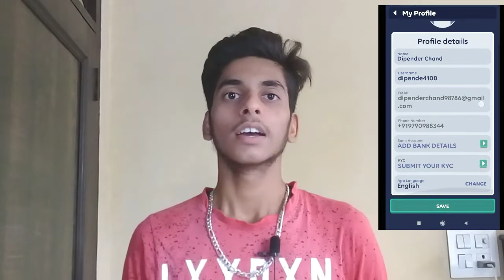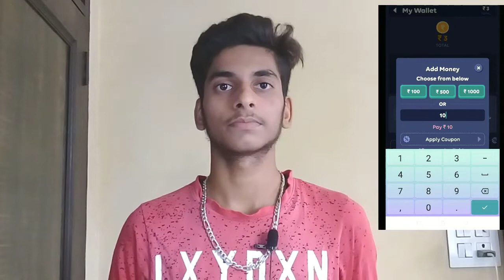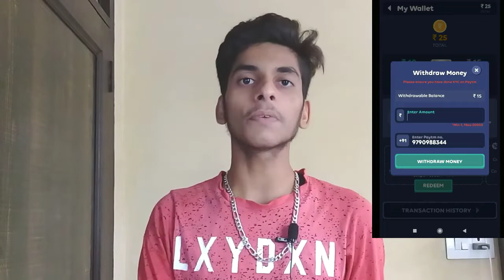🔥Biggest Loot | New Gaming Earning App 2020 | Play Ludo & Games And Earn Money | Zupee Gold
In this video I will Tell You a New Earning App || You can Earn Money By Playing Simple games || You can Earn Money By Playing Ludo

           Refer code :  hyaq6qi

Top & Best Self Earning Apps
Best Self Gaming Earning Apps For Paytm
Best Self Gaming Earning Apps 2020
⏩ Free Paytm Cash Kamaye
Top Earning Apps Of This Month
Top Gaming Earning Apps Of 2020
Best Gaming Earning Apps Of this Month
Top Gaming Earning Apps Ever
Instant Withdraw Apps
Instant Redeem Apps
Top Quiz App
Top Quiz Payment Proof
Top Quiz Redeem Problem
Top Quiz Withdraw Problem
Top Quiz App Unlimited coin adder trick
Top Quiz App Refer Bypass Script
Top Quiz App coin adder script
Top Quiz winning Trick
Top Quiz Refer Bypass
Quiz Khel Kar Paisa Kamao
Earn Money By playing Simple Quiz
Quiz Apps Tricks
Quiz tricks
KBC trick
Ludo Apps Tricks
Ludo Apps Payment Proof
Play Ludo Earn Money
Stick pool club se paise kamaye
Biggest Loot of 2020
How To Earn Money Online In Hindi
Zupee Gold Trick
New loot offer 2020
New earning apps 2020 in Hindi
New Gaming Earning Apps 2020 in hindi